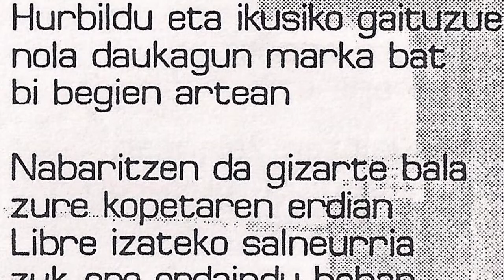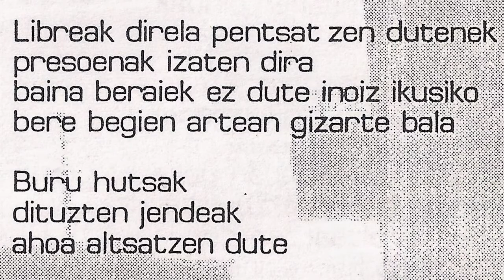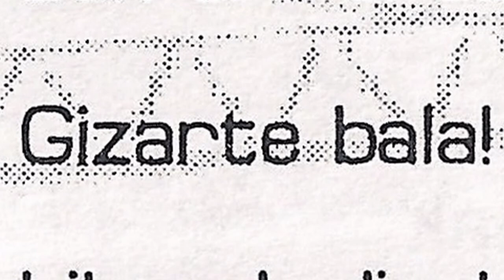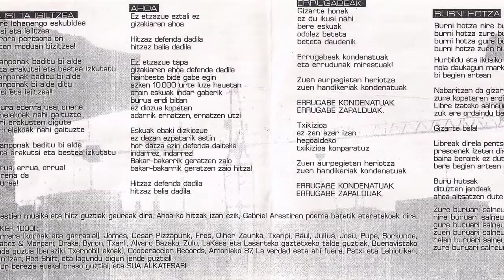NIL - Burni hotza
Lasarte-oriako taldea Nerea (ahotsa), Aitor (kitarra), Juanillo (baxua) eta Rosa (bateria) osatzen zuten. Bere izen berdinakin atara zuten diska hau, 1999. urtean grabatutakoa.